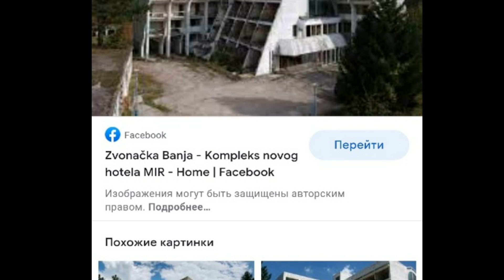War in Ukraine - Fakes Discovery Part 1.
The purpose of our chanel is to show you some fakes made by our mass media. Don`t let politicians and journalists manipulate your mind! The Russia-Ukraine War is terrible, and the first victim of this war is truth.